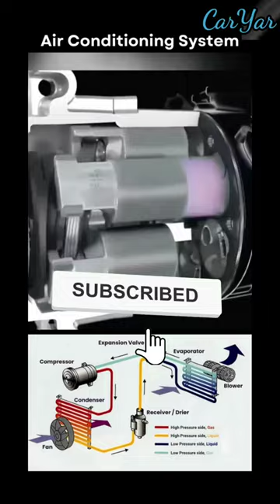AC cooling system.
How car AC cooling system work.

Rashidcaryar youtube shortvideo tickok youtube shaer summer instagram facebook tricks car skoda bmw repair carknowledge amazing general knowledge respect respect short videorespect shortsrespect videoyoutube shortsyt shorts carselfproblem youtube shortvideo viral, car yar, short, shortsfeed, viral shortsshorts feed, shorts viral, engine,cooling system,car cooling system,how to flush cooling system,ac system,cooling system flush,car ac system,engine cooling system,cooling system repair,flushing cooling system,bleeding a cooling system,how to burp cooling system,how to bleed car cooling system,how to test cars cooling system,cooling system maintenance,bleed air from cooling system,cooling system pressure test,ac system recharge,how to identify car cooling system,burp cooling sytem,car ac kese kaam karta h,car ac kaise kaam karta hai,ac kaise kaam karta hai,car me ac kaise kaam karta hai,ciaz car ka ac kayse kaam karta hai,baleno ka ac kayse kaam karta hai,kya ac use karne se battery dead/kharab ho sakta hai,car ki ac me wiring kaise karate hai,car ka ac kaise service kare,car ka ac kaam nhi kar rha hai,cat ac ko kese repair kare,karmi ac chalane se petrol jyada kyon kharch hota hai,car m ac gas kese daale,car mechanice kese bane